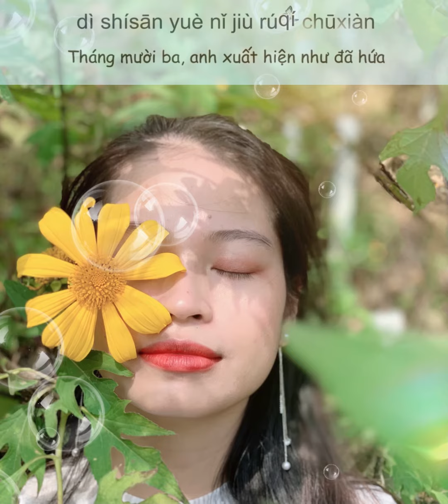Phi điểu và ve sầu - 飞鸟和蝉 | Nhậm Nhiên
Vào tháng 13, người sẽ xuất hiện...